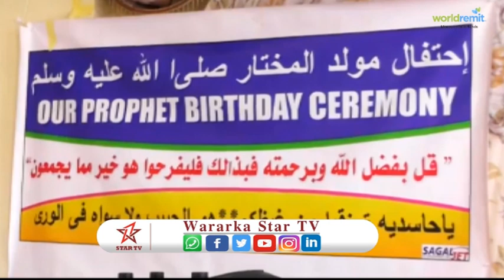Magalaad burco waxa si weyn looga Xusey Dhalashada Nabigeena Suuban (N.N.K.H)